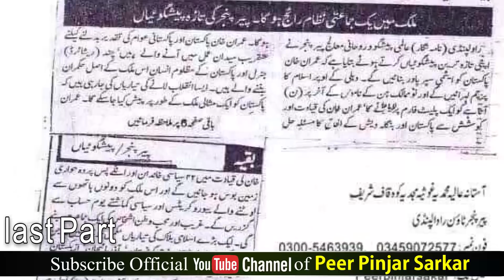Imran Khan's End || Peer Pinjar Sarkar Blasted on PM Imran Khan || 09 July 2020